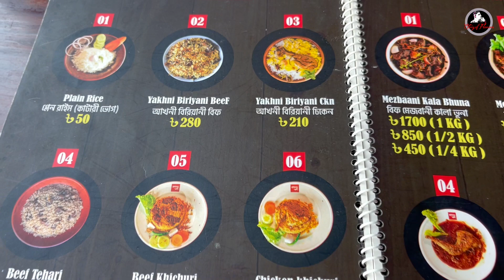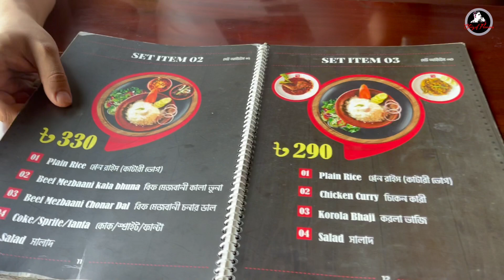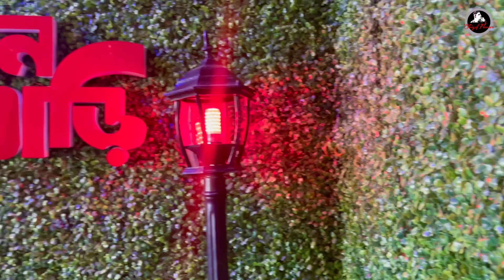Mejban Bari || মেজবান বাড়ি ॥ Dhanmondi food vlog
Assalamualaikum ❤️

ঢাকায় বসে চট্টগ্রামের ঐতিহ্যবাহী মেজবানের স্বাদ পেতে ঘুড়ে আসলাম মেজবান বাড়ি |

Location- Mezbaan Bari & Kebab Ghor
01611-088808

🛑 Dont visit any restaurant depending on My reviews only ! Everyone has different taste and choice.So i have given reviews on mine. It doesn’t mean you will like it too. Kindly keep that in mind .